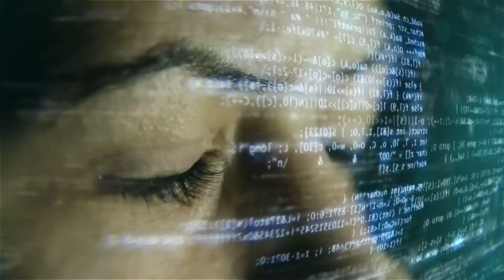Delta Industrial Automation Solutions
Delta Electronics, a leading power electronics provider in the world, showcases its Industrial Automation group and wide array of solutions to achieve its vision of a better tomorrow.